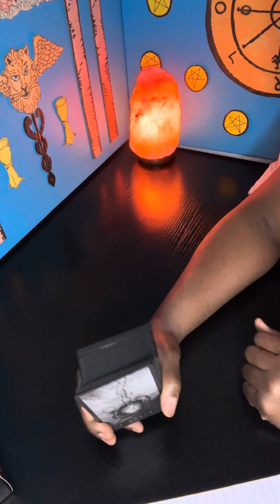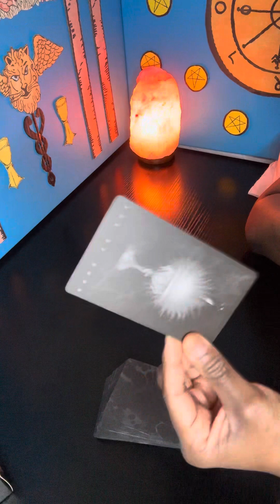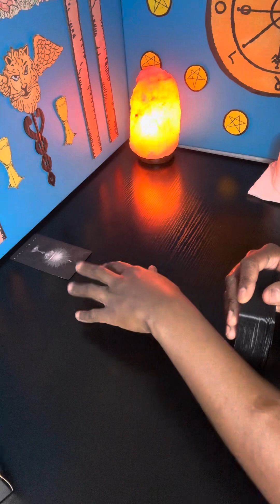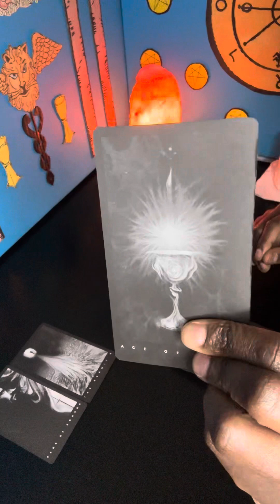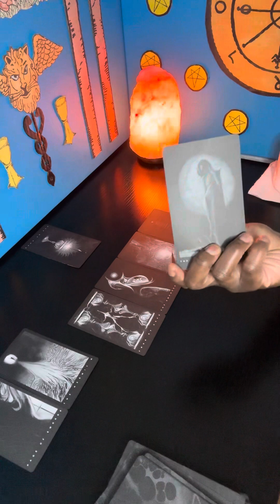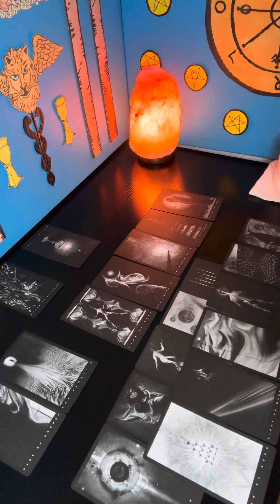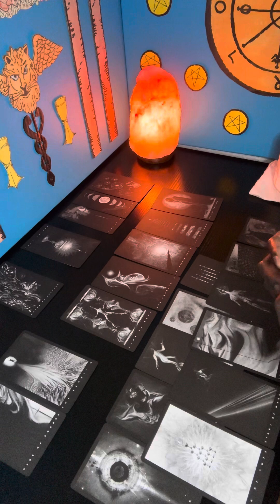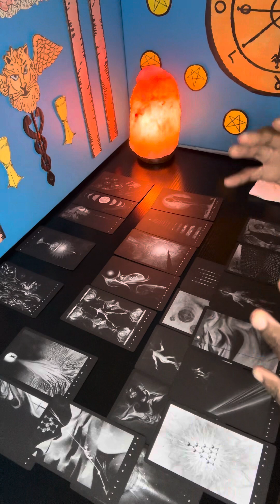♉️-DONT MISS THESE OPPORTUNITIES/BLESSING BY FOCUSING ON THE NEGATIVE